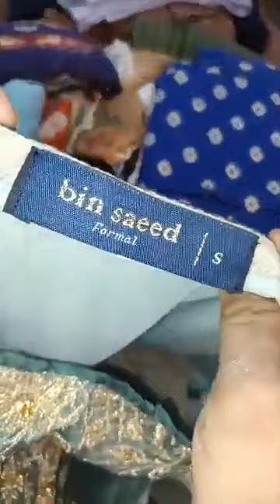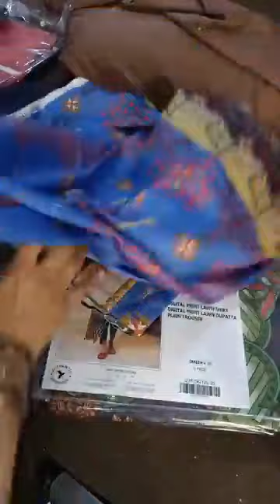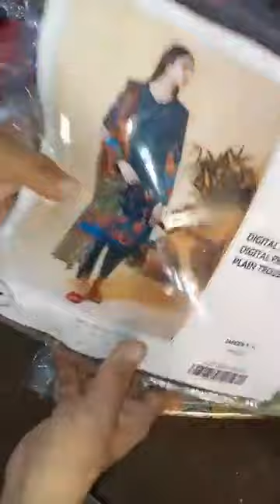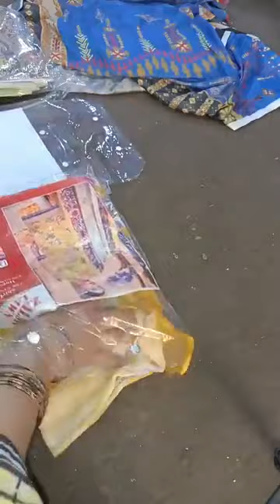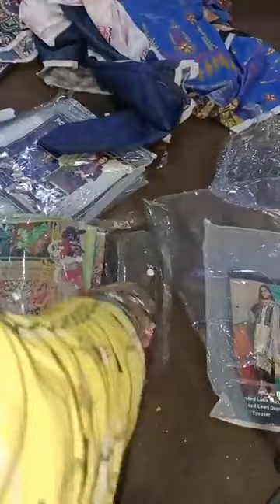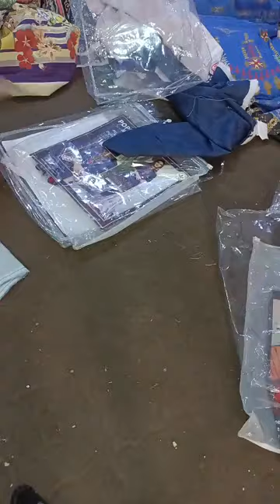Khaadi Brand ka Cut Pics holesale Prices Ma